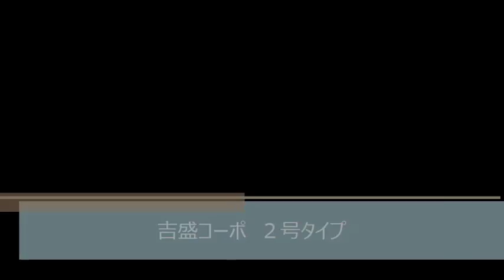吉盛コーポ（東大阪市稲田上町１丁目 賃貸マンション）のご紹介動画です！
フルリノベーションで快適な室内になりました☆屋上には個別のトランクルーム完備！